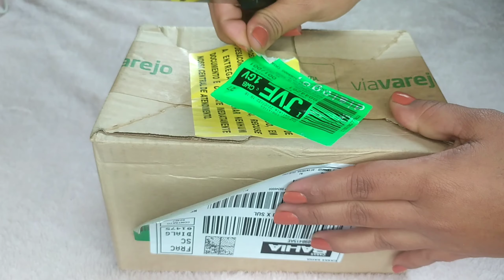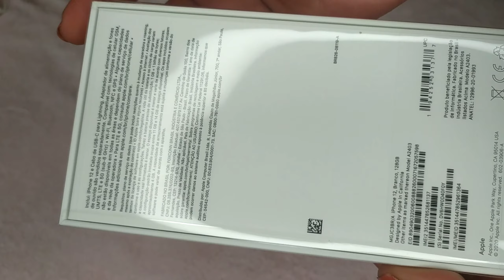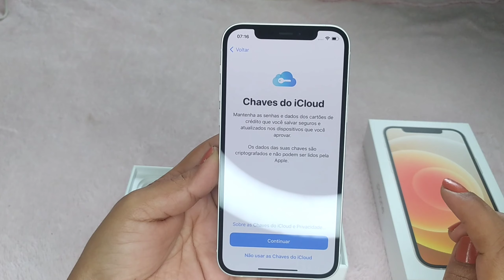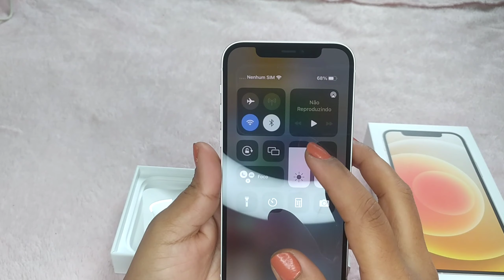✨MEU CELULAR NOVO✨ iPhone12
Eai meu povo lindo, tudo bom com vocês? No vídeo de hoje vou mostrar pra vocês o meu novo celular, o iPhone 12.
Enfim um dos meus sonhos foi realizado graças a Deus 🙏😭

Fiquem com Deus, Jesus te ama! 🙏❤️